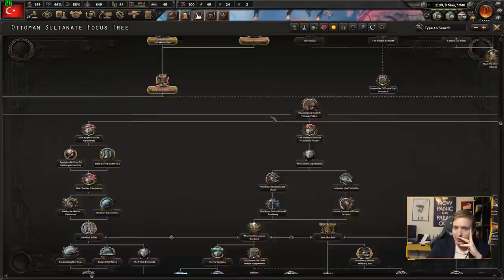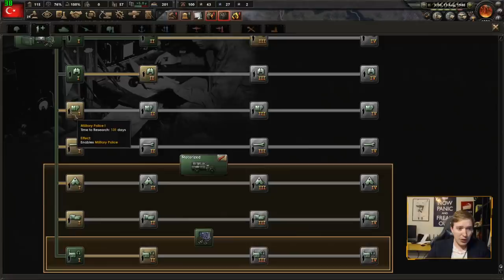HoI4: Battle for the Bosporus - Ottoman Resurgence! (Part 4)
Turkey received a massive focus tree in the new Battle for the Bosporus expansion, including an improve route to restoring the Ottoman Empire. Let's return Turkey to its former glory and see if we can't knock out some achievements in the process!

"Imperialism" (Feat. Pravus Gaming)
by Amethaz